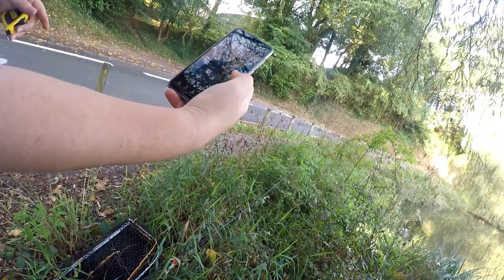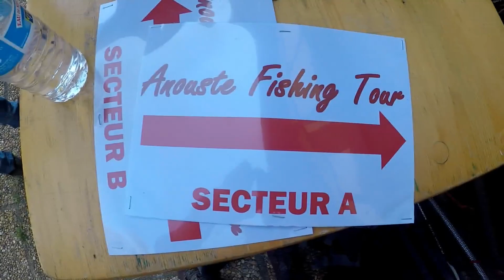A NOUSTE FISHING TOUR